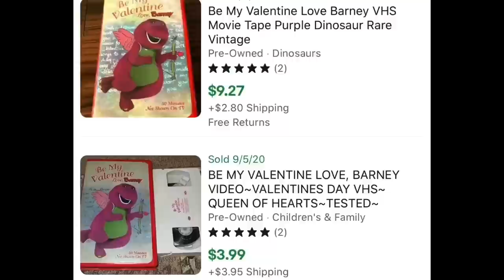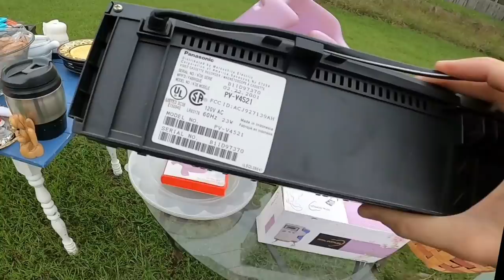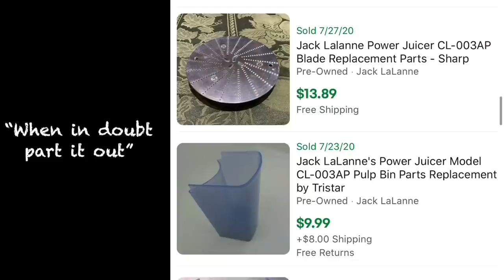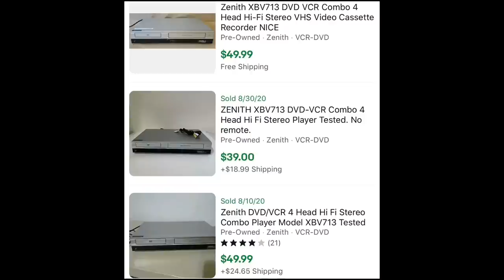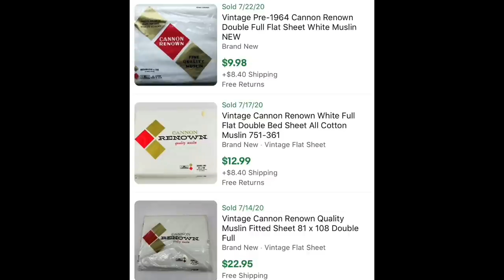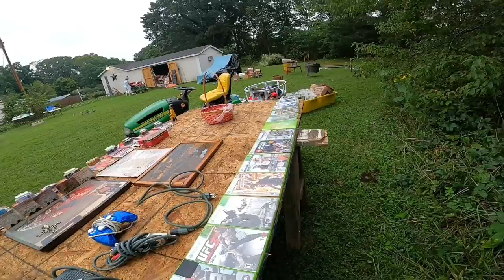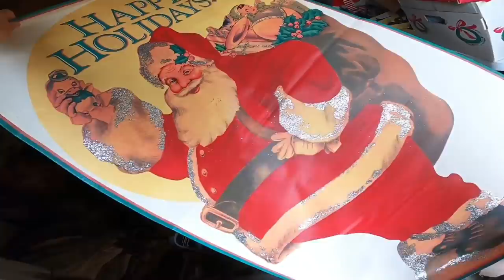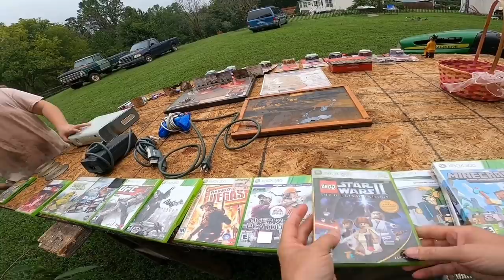Garage Sale Let's Make A Deal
Garage Sale Let Make A Deal

36 rolls of tape
36 rolls of tape
440 lbs scale from Accuteck
500 4x7 Craft Bubble Mailers
Scotty Peeler
8x6x4 Boxes
4x4x6 Boxes
4X4X4 boxes